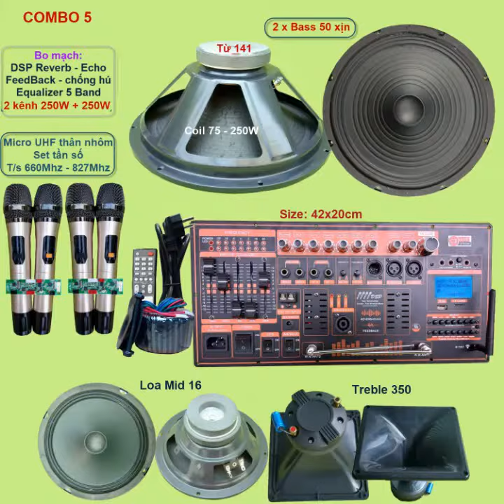COMBO MẠCH LOA KÉO 5 TẤC ĐÔI CÔNG NGHỆ ĐẶC BIỆT CHỐNG HÚ REVERB CHUYÊN NGHIỆP EQUALIZER LIVESTREAM